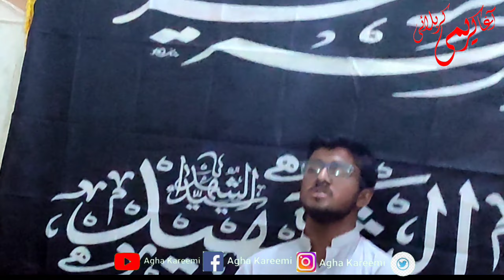Karbala Mullah Iraq Ma Tullbah Kairaam Ka Mataam Noha ہائے یا حسین علیہ السلام ۔